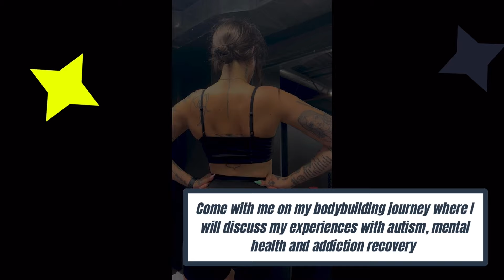going gym to spite my mental illnesses / autism | DAILY VLOG 4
Let’s do everything we feel like not doing and challenging our mental health bc f*ck it we ball. We DEEP CLEAN ( yes, you clean too, it’s part of the deal ;) We experience some executive dysfunction but we leave anyways! I am SUPER overstimulated and my clothes are bugging me ( shocker ). We get to the gym, grab a rack and do some RDLs, Braeden makes a brief appearance and Charles throws up some gang signs idk. We do some belt squats and the extreme sadness sets in - it’s hard being in a space with professional bodybuilders and powerlifters with insane physiques - but we PUSH THROUGH. I talk about anxious attachment styles ( yes in the middle of the gym between sets ) and how I don’t really feel super connected to anyone other than my mom - love you mom lmao. I PR belt squat three plates and sorry idk the footage gets real blurry idk why. We do some chest-supported t-bar rows, cable lat raises and cable bicep burls. I stim like a mf and have a lil BPD switch moment where I go back into self and become happy again, a big slay.